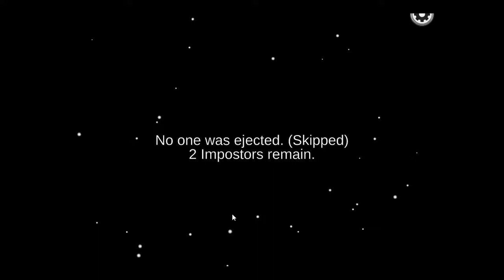CURSED man from the window AMONG US mod!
this is ereal (Man from the window jkjk or am I)